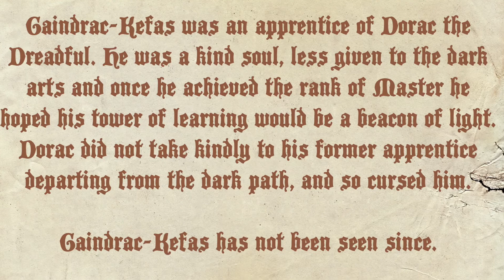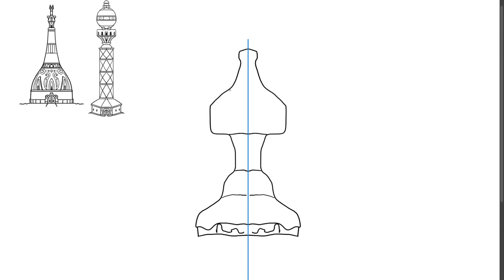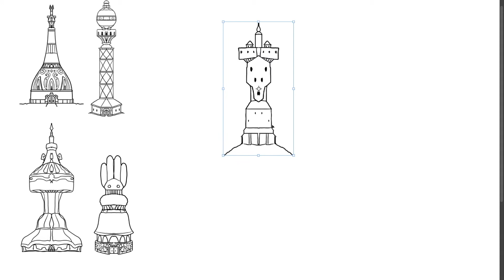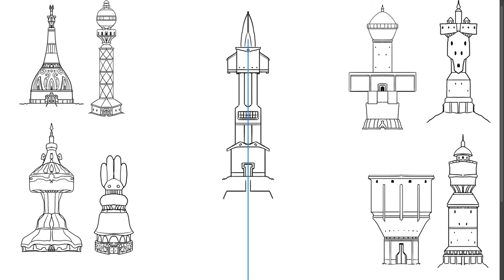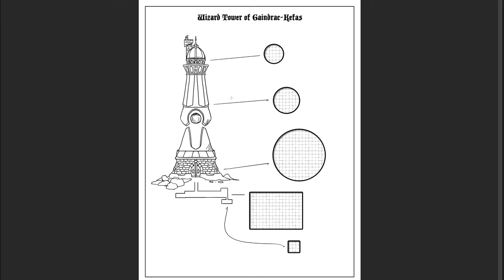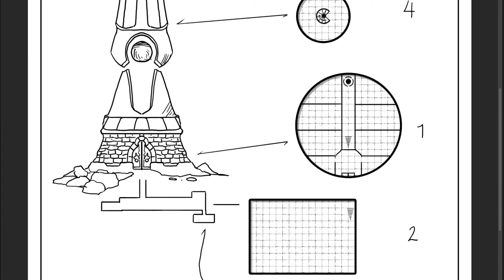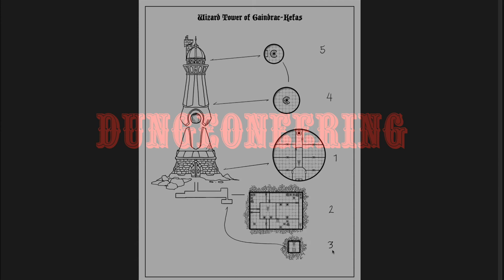How I draw a fantasy map of a Wizard's Tower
art, how to, game, design, dnd, osr